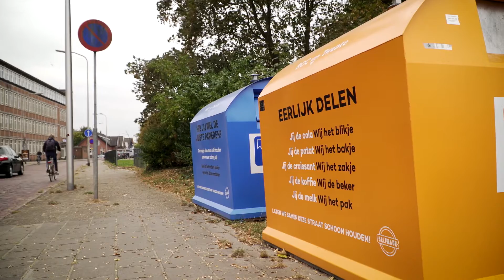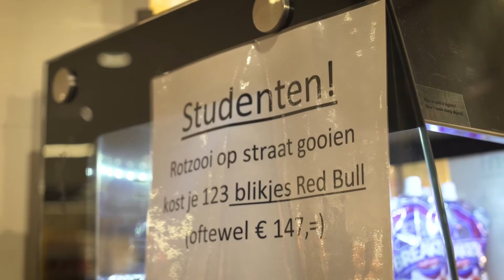ROC, Jumbo en Hengelo pakken samen snoeproutes aan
De relatie tussen het ROC van Twente en de gemeente is al goed sinds de start op de nieuwe locatie in Hengelo-Zuid (2008). Met de pilot Schoon Belonen kreeg de samenwerking een nieuwe impuls. Ze werken samen aan betere afvalscheiding en met supermarkt Jumbo aan schone snoeproutes.